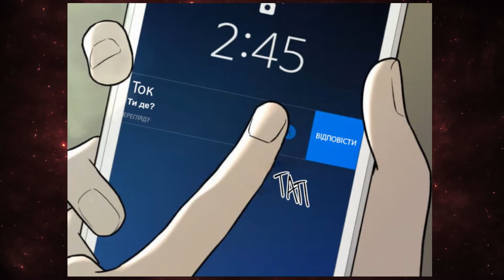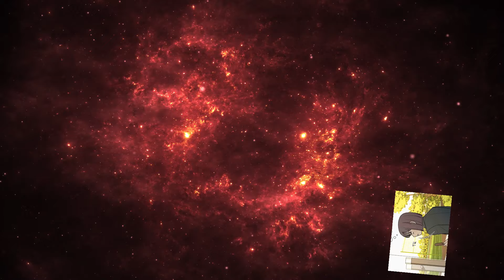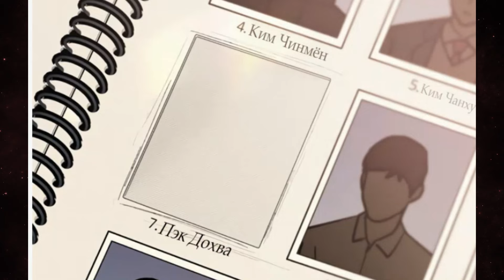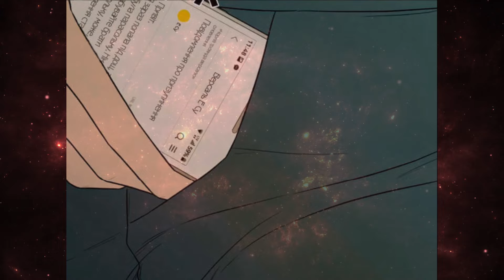She's a Loser who was Cheated on but got the ability to see the Percentage of Love - Manhwa Recap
I love doing manga translations and I'm very glad that you like my videos and like them